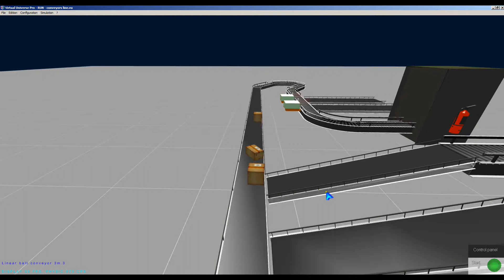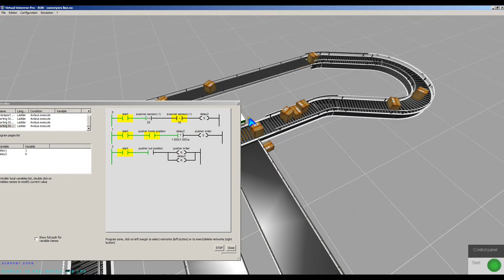virtual universe pro conveyors line demonstration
Conveyors line simulation demonstration created with Virtual Universe Pro
Démonstration d'une simulation de ligne de convoyeurs créée avec Virtual Universe Pro